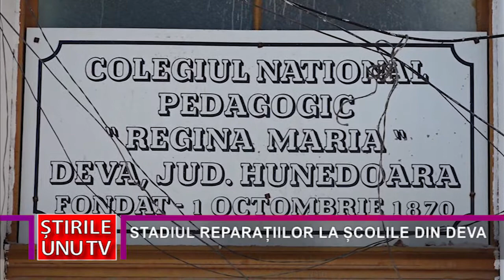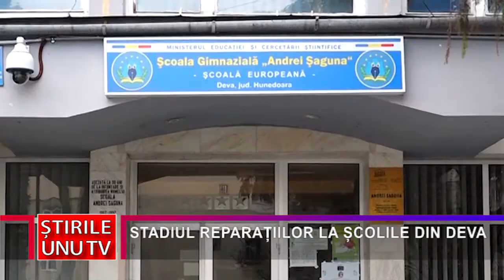STADIUL REPARAȚIILOR LA ȘCOLILE DIN DEVA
La începutul noului an școlar, o parte dintre elevii din Deva vor învăța în sedii proaspăt reabilitate. Este vorba despre elevii de la două unități de învățâmânt în care se reabilitează, în prezent, tot atâtea corpuri de clădire.